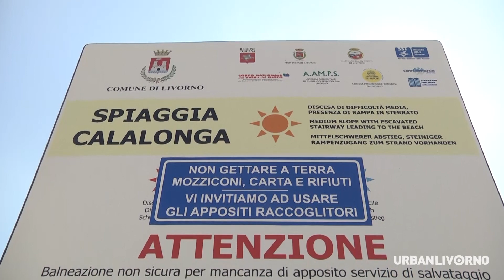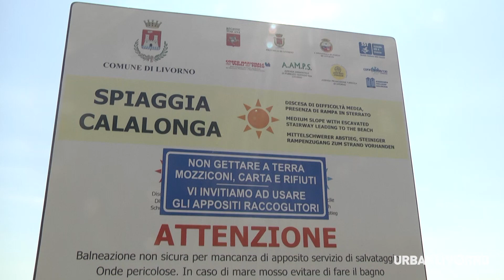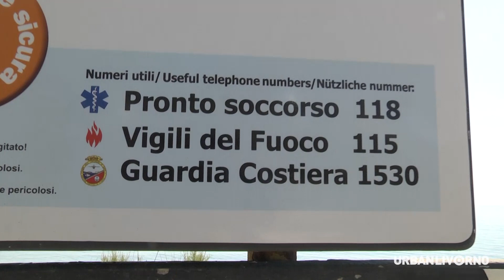ESTATE a Livorno 2020 - Calalonga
Estate a Livorno 2020!
Conosciamo le spiagge del nostro litorale.

Spiaggia n. 2 Calalonga